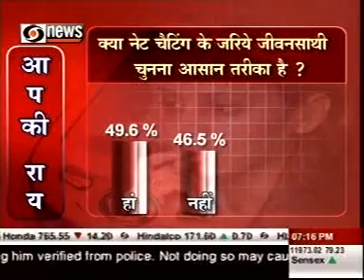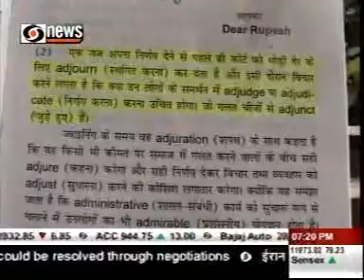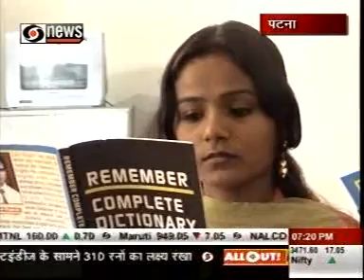dd news for my book remember complete dictionary